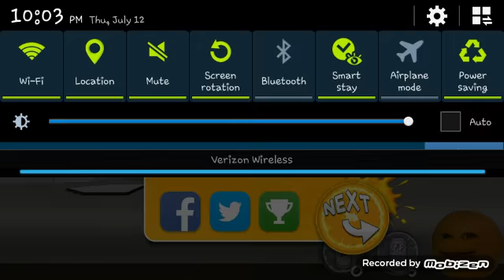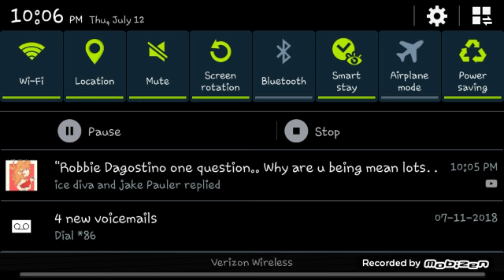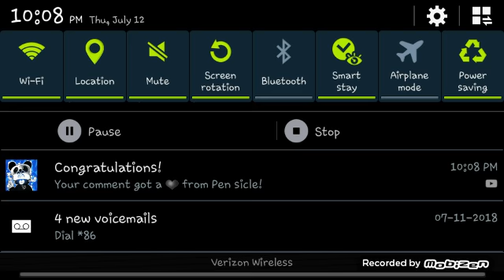Playing splatter up